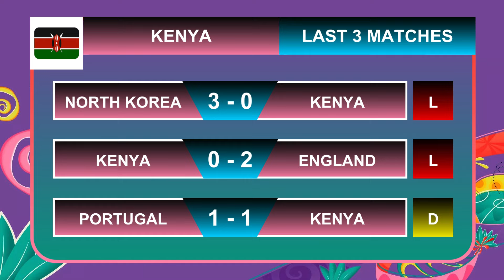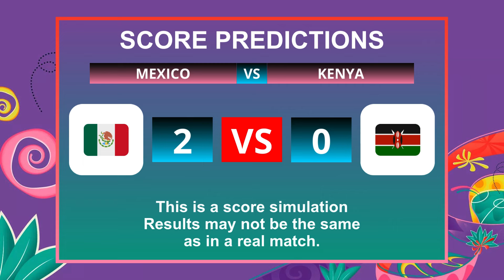🔴 MEXICO VS KENYA FIFA U-17 WOMEN'S WORLD CUP 2024 LIVE MATCH TODAY PREVIEW & PREDICTIONS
⚽ Live Mexico vs Kenya FIFA U-17 Women's World Cup 2024 Preview, Predictions & Head to head stats
🏟️ stadium you can see in the video
🕗 time you can see in the video
📺 WHERE TO WATCH : FIFA PLUS
TV channel : -
🔴 Live streaming : -

Mexico vs Kenya FIFA U-17 Women’s World Cup Dominican Republic 2024™
Match Fixtures Today Mexico vs Kenya FIFA U-17 Women's World Cup 2024
Match Preview Mexico vs Kenya FIFA U-17 Women's World Cup 2024
Head To Head Mexico vs Kenya FIFA U-17 Women's World Cup 2024
Live Score Mexico vs Kenya FIFA U-17 Women's World Cup 2024
Info Live Mexico vs Kenya FIFA U-17 Women's World Cup 2024